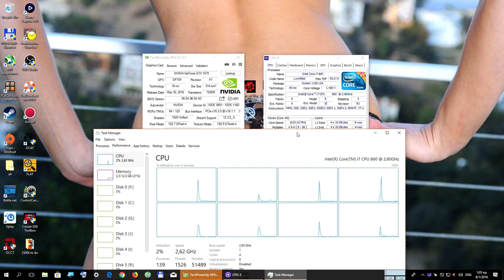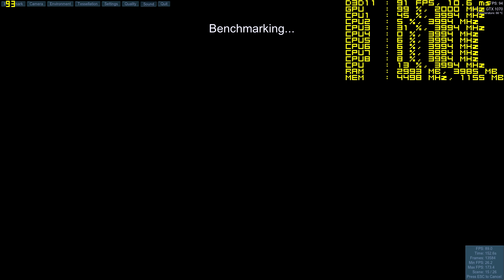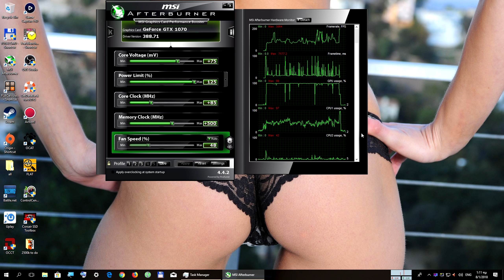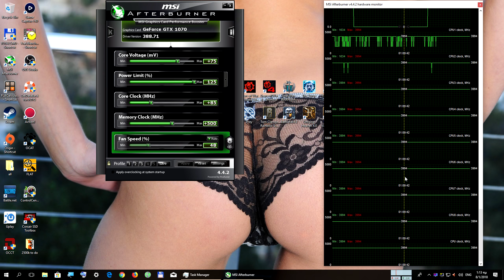Unigine Heaven 1920X1080 Extreme GTX 1070 @2Ghz CORE i7-860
Rig Specs:

Case: Thermaltake Armor
Mobo: MSI Big Bang Trinergy
RAM : 2X4GB G.Skill Ripjaws DDR3-2000 PC3 16000 CL 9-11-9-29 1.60v
RAM : 2X2GB PNY DDR3-2000 PC3 16000

CPU : Intel Core i7-860
CPU cooler : Noctua NH U12P SE2
GPU : KFA2 /Galaxy GTX 1070 EX
PSU : Enermax Galaxy 850W